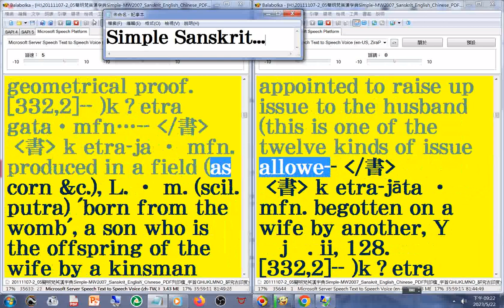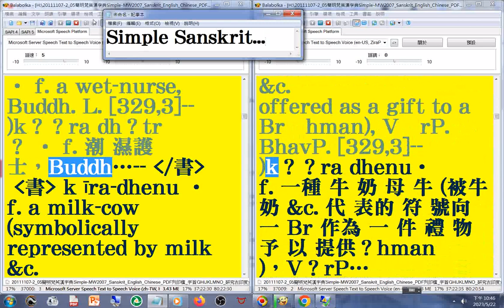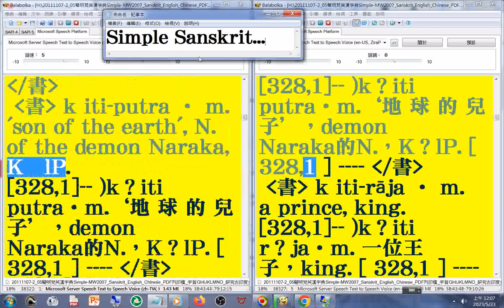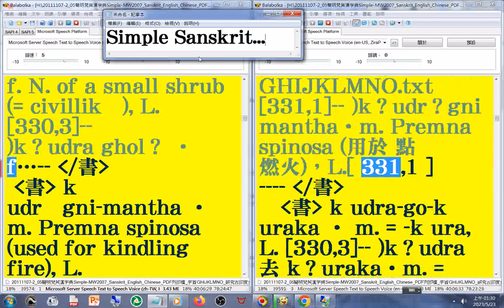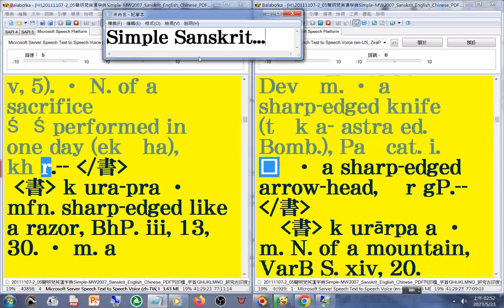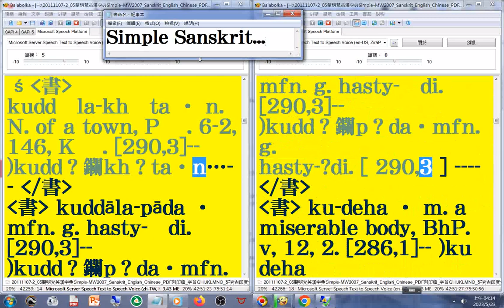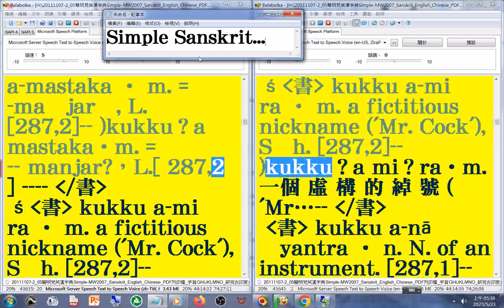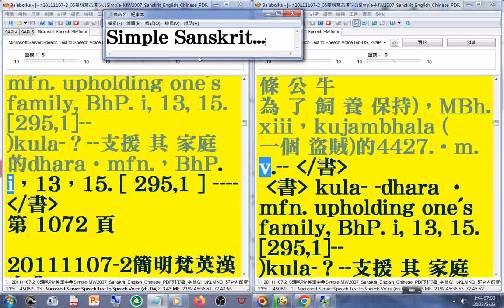有聲書 60(57-60)美語發音 (轉寫字的符號字朗讀時會消失)20111107-2簡明梵英漢字典p.836...1072字首GHIJKLMNO(ke 02...ku01) Sanskrit